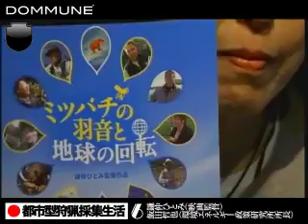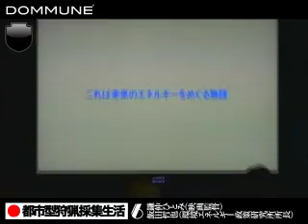DOMMUNE part3「都市型狩猟採集生活 2011/3/3」坂口恭平×鎌仲ひとみ×飯田哲也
坂口恭平「都市型狩猟採集生活第6回2011/3/3」映画監督の鎌仲ひとみ氏と環境エネルギー政策研究所の飯田哲也氏を迎えエネルギーについて考えます。part1〜part8まで連続再生リストURL